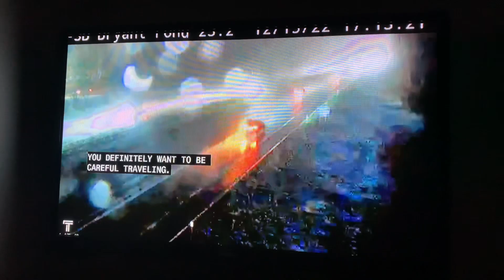Traffic alert 12/15/2022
If you driving, please be careful because there are too slippery!